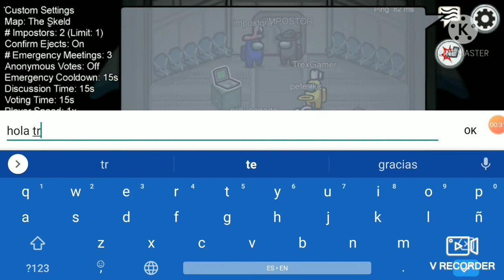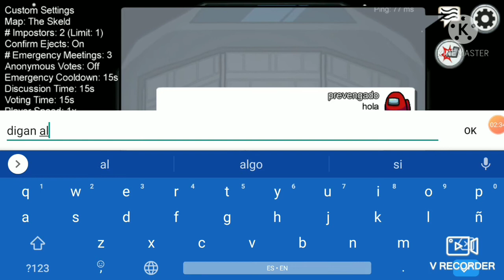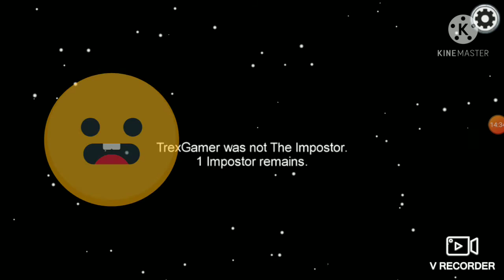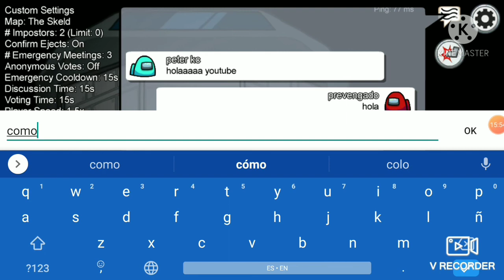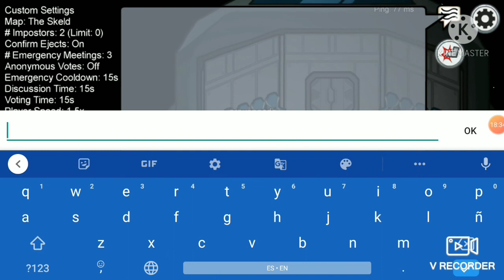Colaboración con TrexGamer24/Among Us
colaboración con TrexGamer24 en among us
visiten el canal de Trex está en nuestro canal